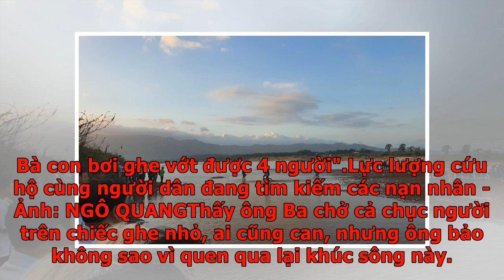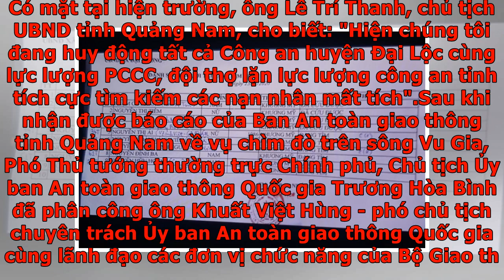10 người trên ghe lật giữa sông Vu Gia đều cùng bà con, họ hàng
10 người trên ghe lật giữa sông Vu Gia đều cùng bà con, họ hàng
Danh sách 10 người trên chiếc ghe bị chìm - Ảnh: ĐOÀN NHẠNXóm nghèo Khương Mỹ bao trùm không khí tang thương. Bà con trong xã Đại Cường kéo nhau ra đứng bên bờ sông Vu Gia trong đêm bờ sông tối mịt. Không ai ngờ được con đò hằng ngày gia đình ông Ba dùng để mưu sinh qua lại khúc sông quen thuộc nay lại nhấn chìm gia đình ông.Ông Nguyễn Văn Công (thôn Khương Mỹ, xã Đại Cường) vẫn chưa hết bàng hoàng kể: "Chiều nay, ông Ba với tui đang thu hoạch đậu bên bờ sông phía xã Đại Nghĩa. Ổng lấy ghe đưa bà con có tổng 10 người trong 3 gia đình từ bãi đi về nhà. Tui đang làm thì nghe tiếng la hét, chạy ra tới thì thấy có 4 người nổi trên sông. Bà con bơi ghe vớt được 4 người".Lực lượng cứu hộ cùng người dân đang tìm kiếm các nạn nhân - Ảnh: NGÔ QUANGThấy ông Ba chở cả chục người trên chiếc ghe nhỏ, ai cũng can, nhưng ông bảo không sao vì quen qua lại khúc sông này. Trên ghe có ông Ba cùng vợ chồng một người con trai và người thân trong hai gia đình em vợ ông. Theo bà con trong thôn kể lại, ông Ba...